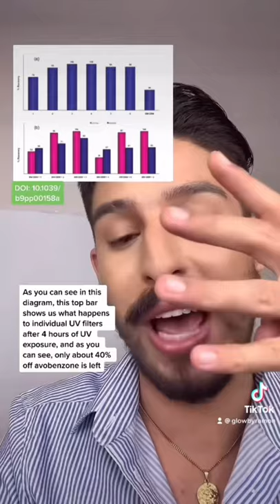Is your sunscreen stable in the sun? (1/2)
Reapplying SPF is not needed because the filters stop working!